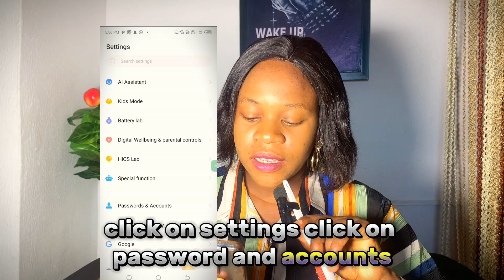RECOVER LOST APP PASSWORD ON ANDROID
Do you want to see or check all apps passwords saved on your android phone. You can find and View Saved Passwords on Your Mobile and your google account with simple steps. Do you want to see facebook password or your Instagram password. If you forgot password and want to see it and retrieve it then in this video, I will show you how check and see all saved passwords on your android phone. So, this is how to check all apps passwords saved on your android phone.